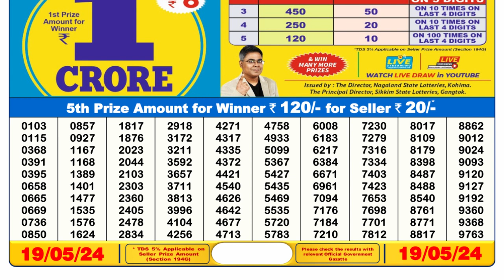Nagaland Lottery Sambad Live 6pm 19.05.24